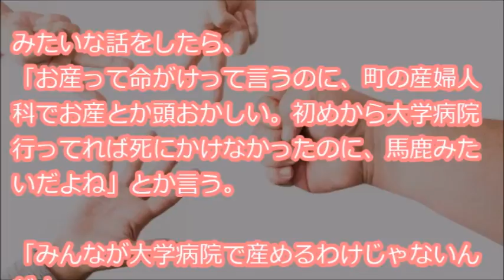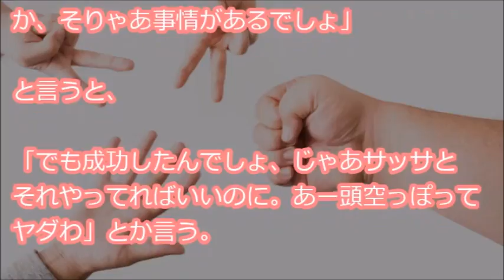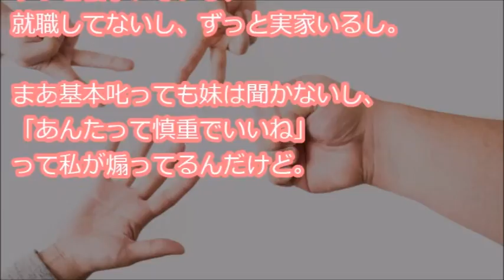【失敗しない妹】 異性関係や結婚、仕事にも失敗してない妹は「危機管理がなってない！あー頭空っぽってヤダわ」私「あんたって慎重でいいね」→実はｗｗｗ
『実家にまだいる妹が、いわゆる後出しジャンケンな奴 今年子供産んだ従姉妹がお盆に来て、「お産の後出血止まらず、お産した近所の産院から大学病院に緊急搬送された。どうも通常のエコー検査などではわかり辛い胎盤の異常があったらしかった」みたいな話をしたら・・・』

【用語解説】
・ウト

赤ちゃん。

・k/K
警察